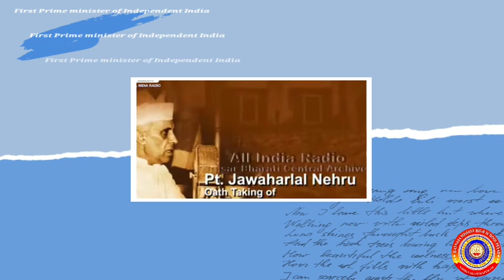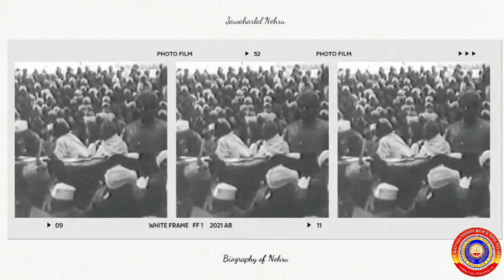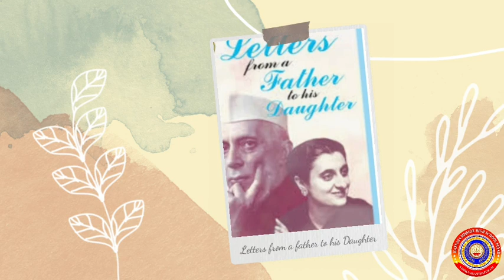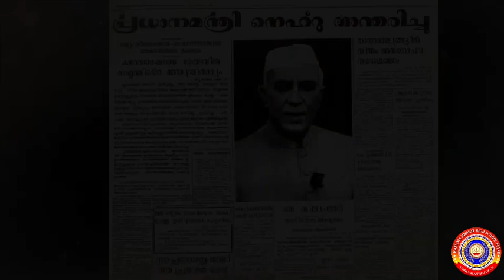ഇന്ന് ശിശുദിനം❣️ചാച്ചാജിയുടെ സ്മരണയിൽ..💐💐